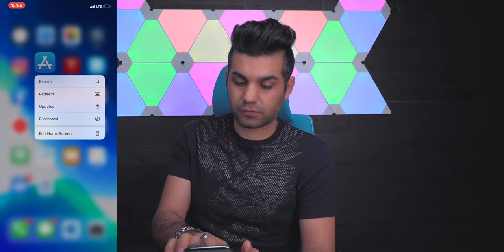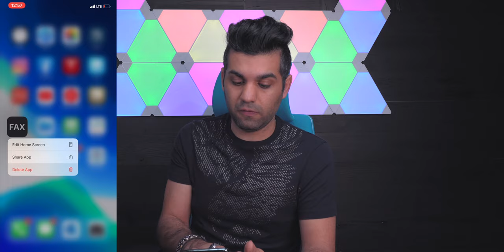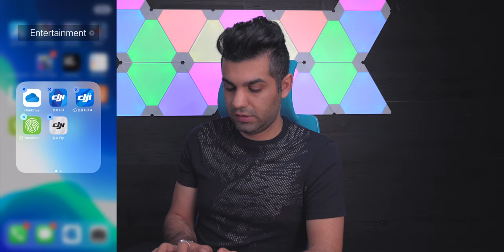Appreciate yourself and start your journey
Being a minimalist means you appreciate yourself more than material objects. It involves making choices based on what you need rather than getting what you want. It does not imply the things you buy are cheap. Over time as a minimalist can pare your life down to a much more minimalist style and enjoy what you have.

$50 to Spend in the Google Store: 0O3LS8P0LLC931528HSVH2O

📮 S E N D    B U S I N E S S    I N Q U I R I E S :

🤟 SUPPORT ME:
AtReef is an American unboxing and technology YouTube channel produced by Ehsan Shabahang (Born 1986) originally from Iran, Esfahan.

▬▬▬▬▬▬▬▬▬▬▬▬▬▬▬▬▬▬▬▬▬▬▬▬▬▬▬▬▬▬▬▬▬▬ minimalism with kids declutter decluttering simple living simplify your life